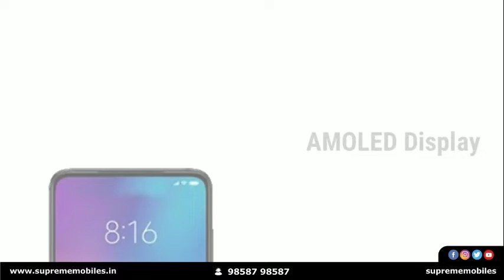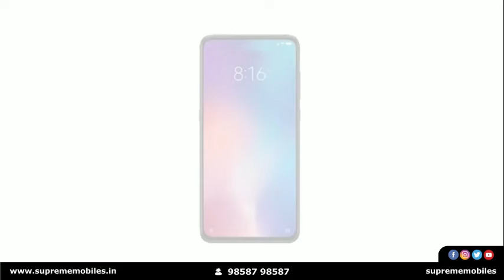Redmi K20 Pro Specification